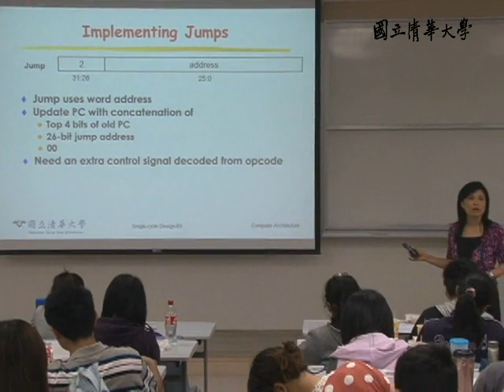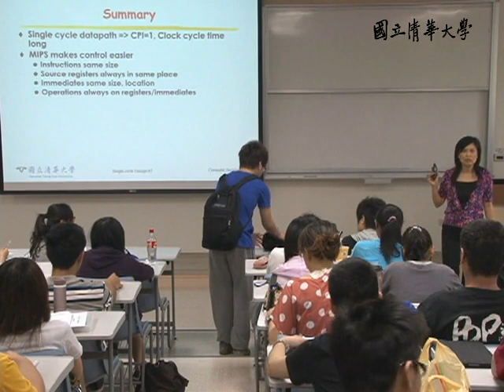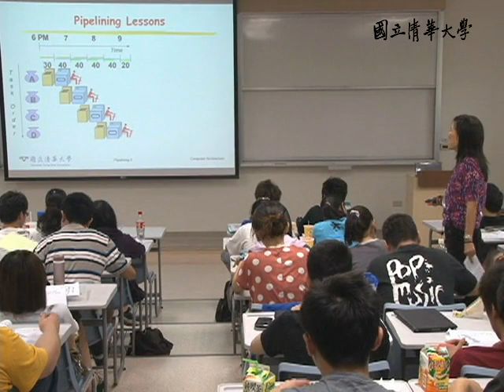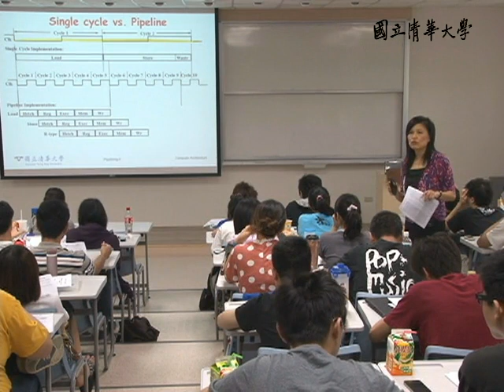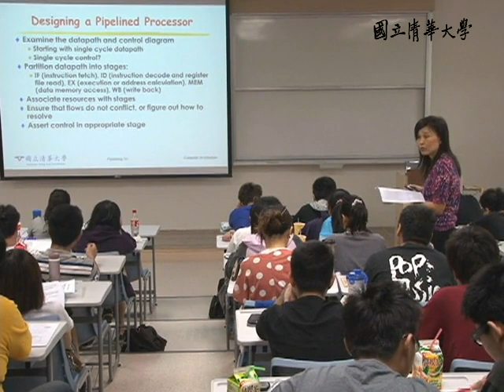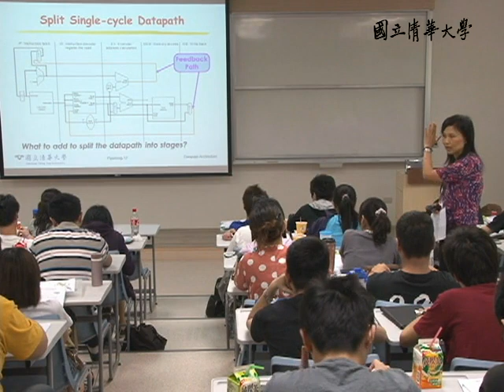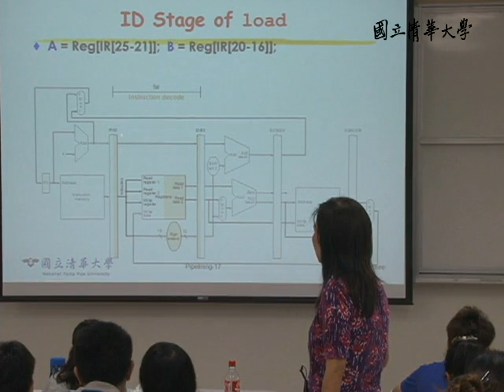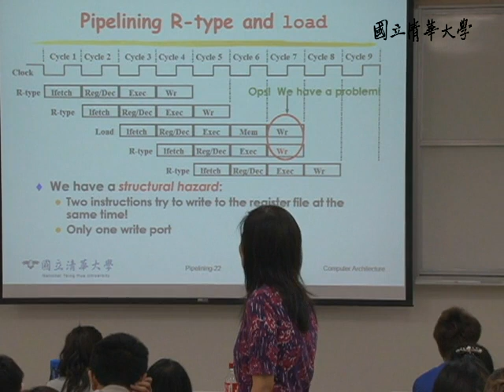10002黃婷婷教授計算機結構_第17A講 Single-Cycle Processor / Pipelining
【黃婷婷老師：計算機結構Computer Architecture】
【課程大綱】
L17_A
Implementing Jumps
Putting it Altogether (+ jump instruction)
Worst Case Timing (Load)
Drawback of Single-Cycle Design

An overview of pipelining
Pipelining Lessons
Single cycle vs. Pipeline
Pipeline Performance
Designing a Pipelined Processor
Multi-Execution Steps
Split Single-cycle Datapath
Add Pipeline Registers
Consider load
Pipelining load
The Four Stages of R-type
Pipelining R-type and load